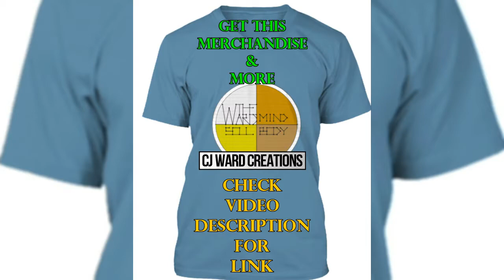A Conscientious Conversation (Podcast): Episode 05 - featuring Cara Stewart (Part 3)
A Conscientious Conversation (Podcast)
Featuring: Cara Stewart, Special Guest (Episode 5)
Part 3: Racial Disparities Regarding Healthcare, Acute & Chronic Trauma, Unspoken Rates/Stats of HIV, & The Over-Incarceration of Black Men & Broken Penal System

Thank you for joining the conversation!

Resources:
Arena Training Program

CJ Ward
Dana S. Branham

A Conscientious Conversation

The Stone Builders Refused (A Conscientious Conversation)

Money Mayday: 7 Steps to Cleaning Up Your Money Mess

Podcast also available @ Amazon, Anchor, Apple (iTunes), iHeart, etc.
Book also available @ PayHip, etc.
Album also available @ iHeartRadio, Google Play, Spotify, Tidal, Pandora, iTunes Music, etc.